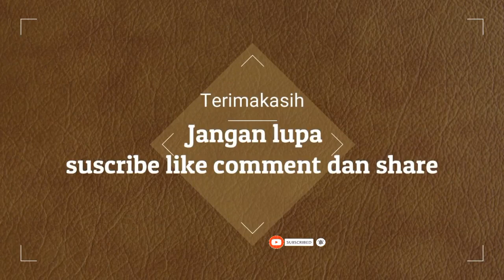SINGO BARONG NGESTI BUDOYO JATI MANUNGGAL DI KENDAL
Assalamualaikum jumpa lagi di channe rifki yunan wicaksono kali ini ngevlog lagi peguyuban singo barong ngesti budoyo jati manunggal nonton barongan yuk lihat video ini sampai selesai jangan lupa dukung channel kami ya teman teman terimakasih.